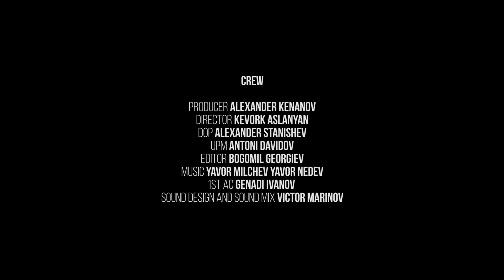02H I From Zero To Hero - ep03 - Todor Lazarov - Stuntmen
Crew
Producer Alexander Kenanov
Director Kevork Aslanyan
DOP Alexander Stanishev
UPM Antoni Davidov
Editor Bogomil Georgiev
Music Yavor Milchev yavor Nedev
1st Ac Genadi Ivanov
Sound design and Sound mix Victor Marinov